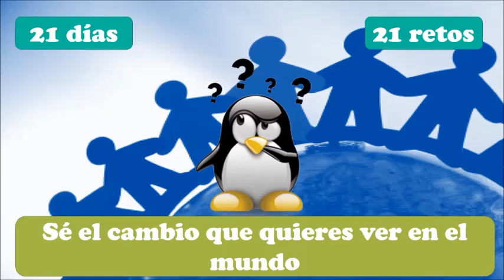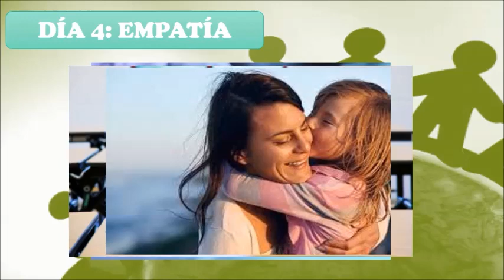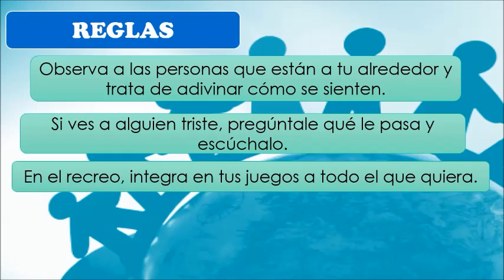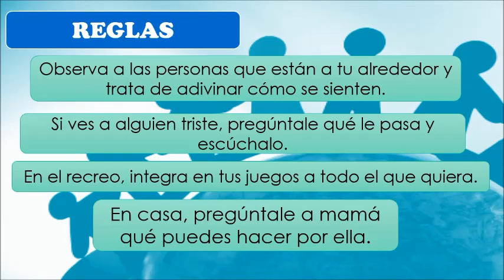RETO DÍA 4 - EMPATÍA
Mejora tu mundo challenge, el día de hoy practicaremos la empatía.